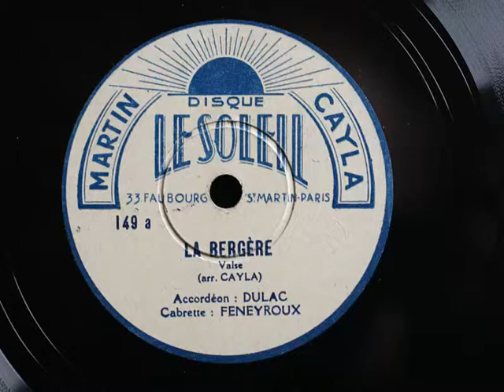Disque Le Soleil 149A - Le bergère (valse)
Cabrette: Feneyroux,
accordéon: Dulac,
guitarre: Victor